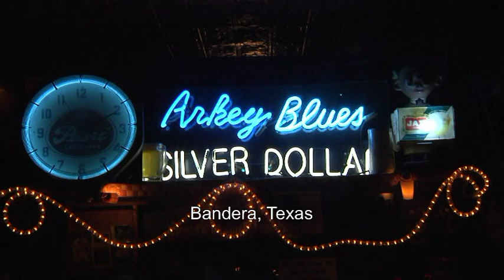Larry Nolen, Talk To My Heart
Bandera Music Showcase
Silver Dollar Saloon, Bandera Texas